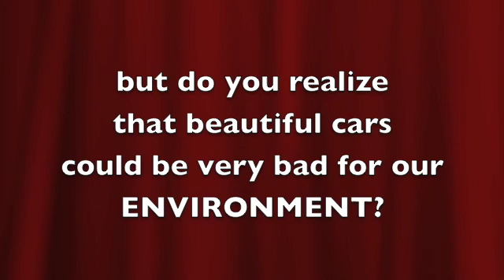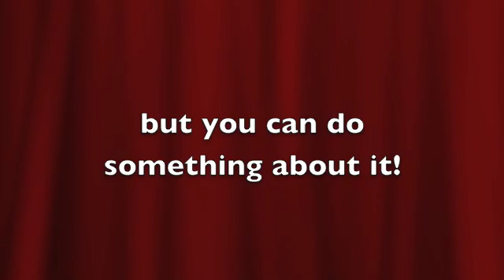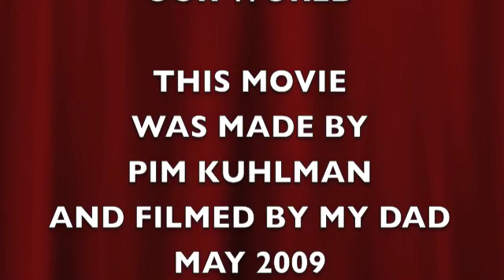cars and global warming, 2009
PSI, Kiev 2009
Cars are bad for the environment, but there are solutions!